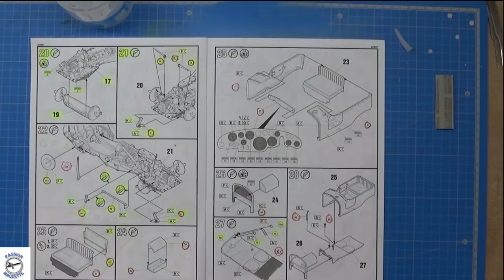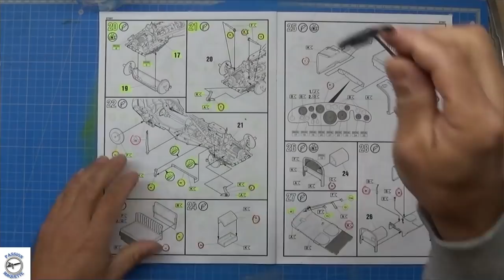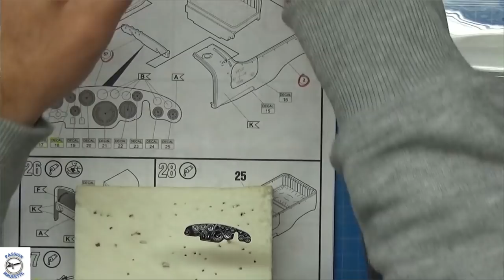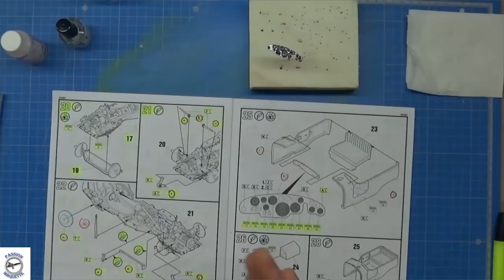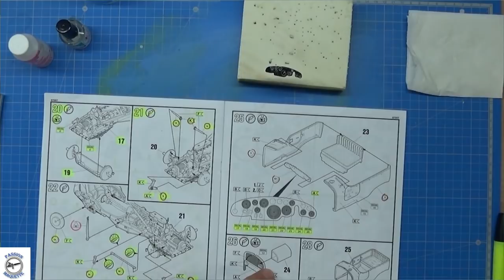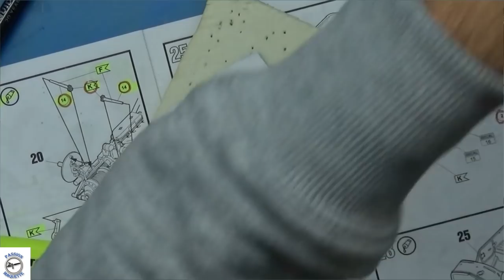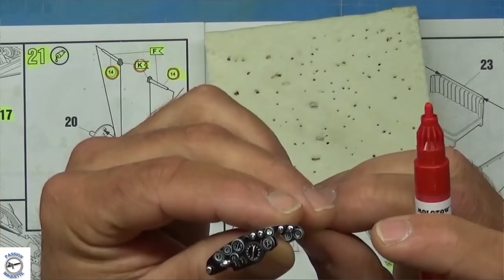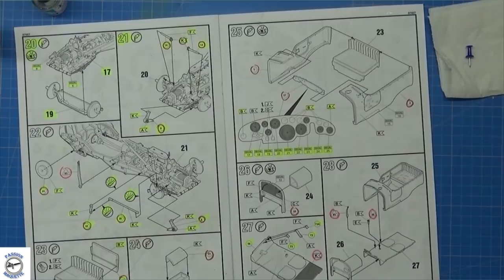#05 BENTLEY 4.5L BLOWER de chez REVELL